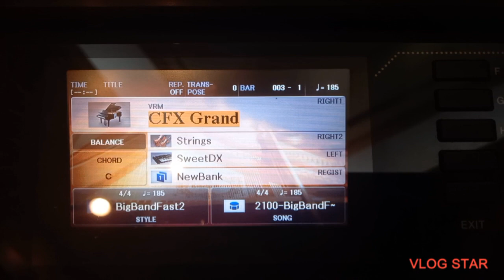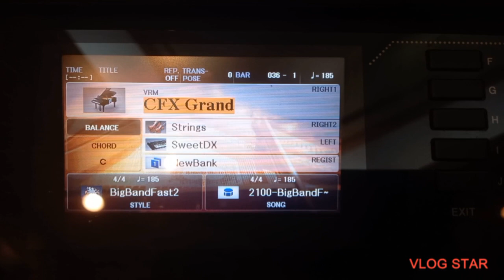Big Band Fast Demo from PSR 2100 (CVP 701 Version)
Recording at School